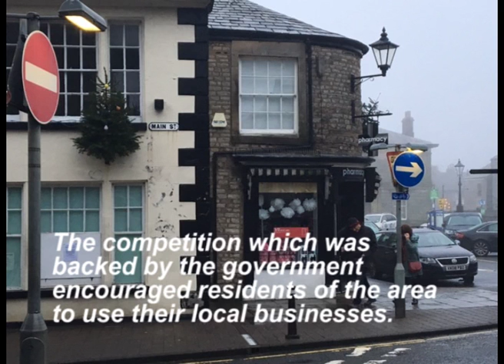Kirkby Lonsdale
A small video about Kirkby Lonsdale and it's recent entry in the Great British High street competition!